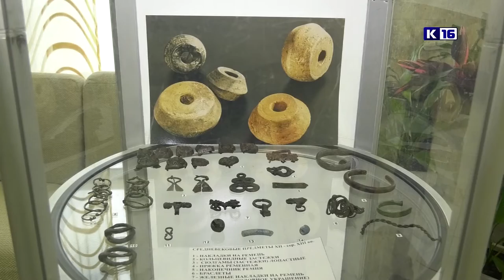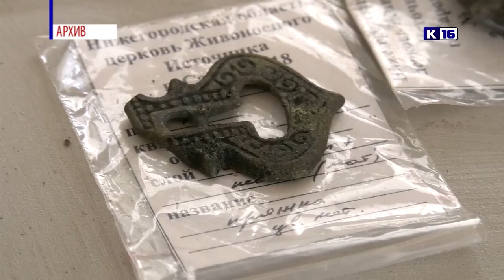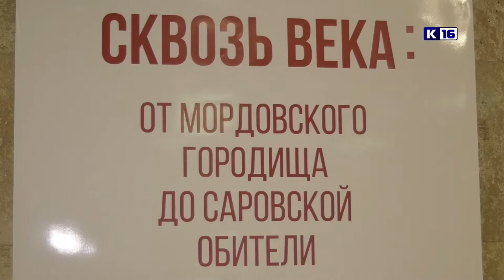Новости Сарова 01.04.2019